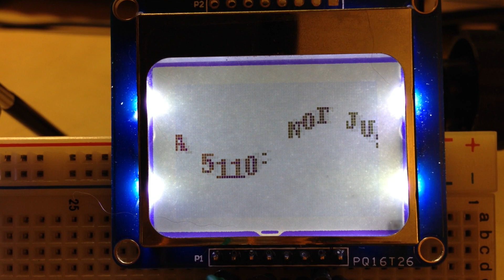Nokia LCD Animation